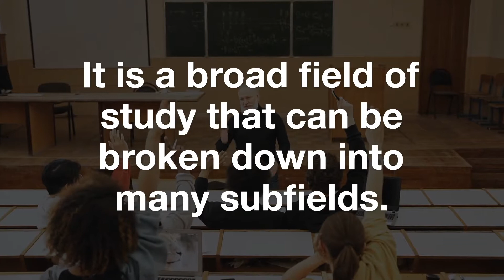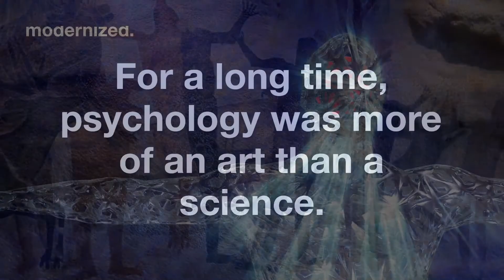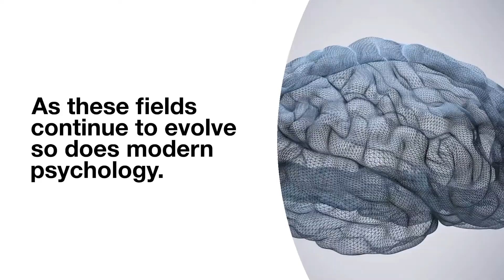What is Psychology?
Further reading related to this topic:
– The Man Who Mistook His Wife for a Hat by Oliver Sacks

Psychology is the scientific study of the mind and behavior. It is a broad discipline that encompasses a range of subfields, including cognitive psychology, developmental psychology, and clinical psychology. In this video, we will explore what psychology is, how it is important in our modern world, and what kinds of questions psychologists seek to answer. Whether you are a student of psychology or just curious about this fascinating field, this video is for you.